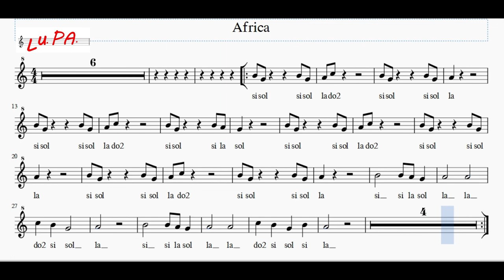Africa - (Do2 - si - la - sol) - Flauto dolce - Note - Spartito - Karaoke - Instrumental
Brano facilissimo (Do2 - si - la - sol).